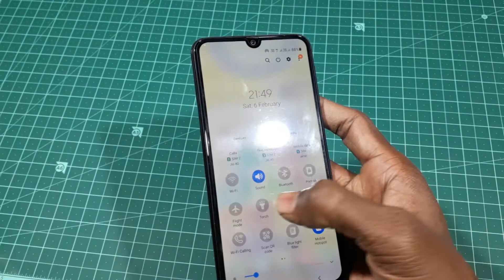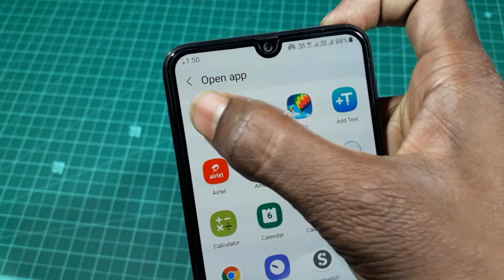Samsung Galaxy M31 Power Key New Features.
Samsung Galaxy M31,M21,M41,M51 Tips & Tricks.
Samsung Galaxy M31 Top 15+ Hidden Features | Special Features + Advance Features.
SAMSUNG GALAXY M31,M21,M41,M51 : 20+ TIPS & TRICKS.
Galaxy M31 One Ui 3.0 Update.
Top features of Samsung galaxy M31 | tips and tricks of Samsung galaxy M31.

TechRJ
ES Techno

SM Tips & Trics